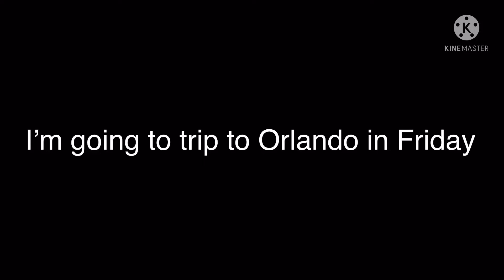Announcement July 1st, 2021 (Read description)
This is not a Lie, I’m going to visit Orlando to see Universal studios, Disney World, Kennedy Space Center, etc. I’m also going to record these places inside Orlando, Florida so I can upload them to YouTube. I’m returning home in July 10th, I think. I apologize for not uploading videos for days because I was lazy and always take a break